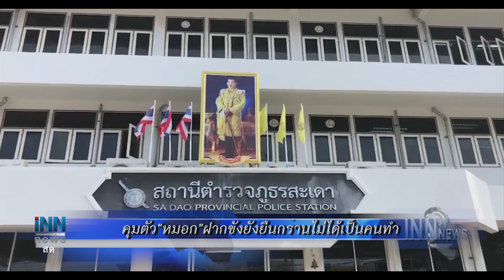ข่าวต้นชั่วโมง 12.00 น. (31/08/61)